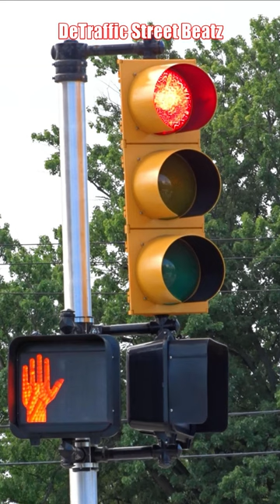Malfunctioning Traffic Lights